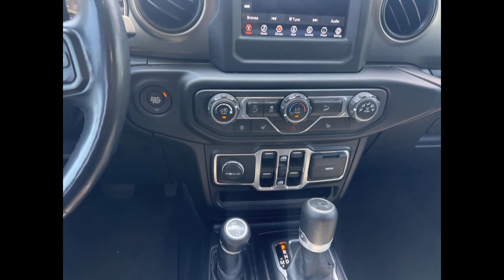Used 2020 Jeep Wrangler Unlimited Sport S 1C4HJXDN5LW163470 West Islip, Amityville, Huntington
2020 Jeep Wrangler Unlimited Sport S 1C4HJXDN5LW163470 Video

This 2020 Jeep Wrangler Unlimited Sport S 1C4HJXDN5LW163470 is full of phenomenal features such as: